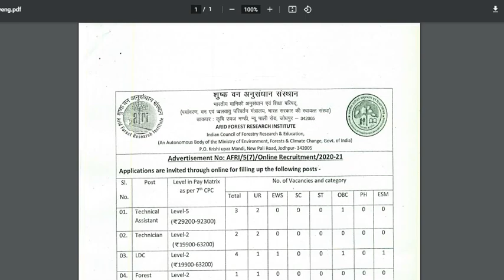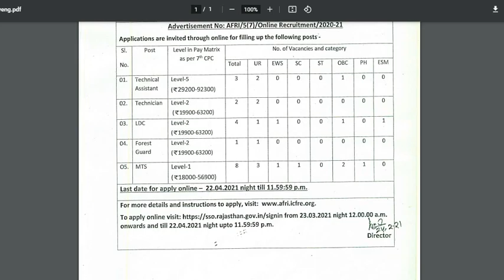கிளார்க் / உதவியாளர் வேலைவாய்ப்பு 2021 | வனத்துறையில் வேலைவாய்ப்பு 2021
TNEB Field Assistant Recruitment 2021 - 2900 Post

TNEB AAO Post  Recruitment 2021